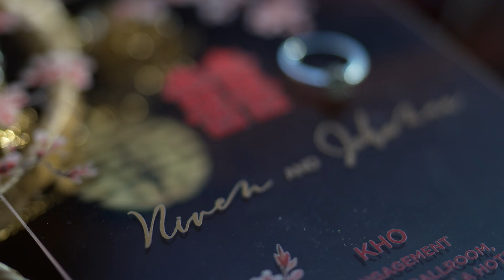Niven and Johanna's Tinghun (Video by Ideya Manila)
Thank you Niven and Johanna for letting us be a part of your Tinghun Celebration. Congratulations once again on your engagement and your wedding!!! 🙂

Video by Jb del Rosario  & John Hernandez
Coordination by Tinghun TRIS

For your Video and Photo bookings/inquiries, simply drop us a message.
Please like our page as well IDEYA Manila Media Productions
Cheers!